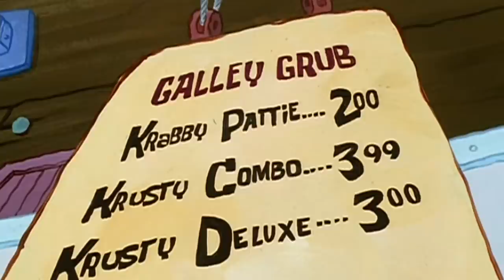SpongeBob SquarePants | Krabburgermomenten | Nickelodeon Nederlands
Er gebeuren vreemde dingen als iedereen samenkomt in het beste restaurant van de stad.